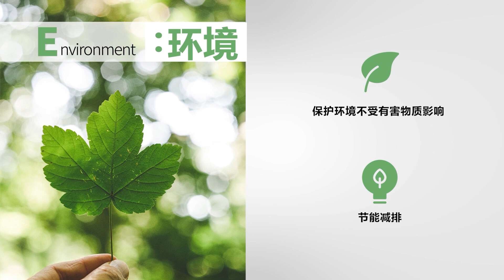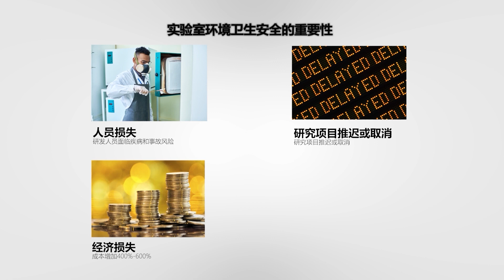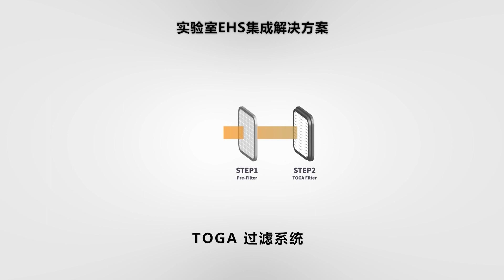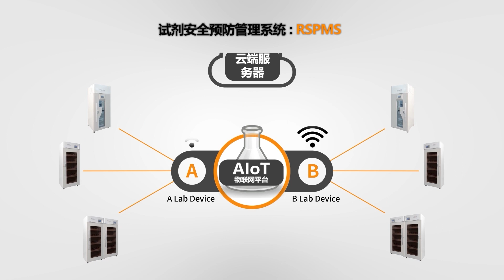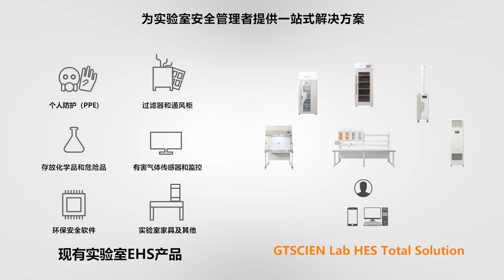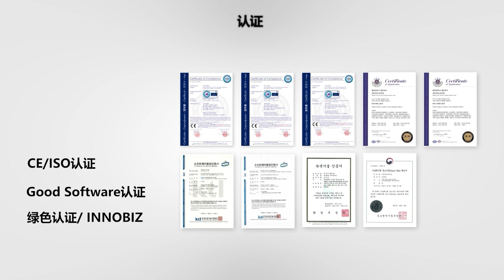全球领先的实验室EHS整体解决方案提供商-GT SCIEN-CN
EHS管理包括旨在提高公司在环境，健康和安全方面的绩效的指导方针和程序。 它侧重于确保和改善工人安全和周围环境。
公司实施EHS管理实践，通过采用环保管理方法，最大限度地减少环境污染，保护员工健康并确保安全。